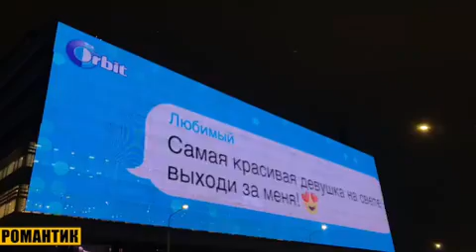Типы мужчин и предложений💍👰🏼 ОТНОШЕНИЯ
Отмечай друзей/ подруг, а ещё лучше вторых половинок😂🖤 а я отмечу гениального @gan_13_ !

Друзья, Орбит сделал крутейший проект и теперь каааждый может написать сообщение своей половинке на огромном экране!🙌🏽 По мне так это мега круто! И романтично🥳🤗 Не теряйте время, заходи на ORBIT-PROMO.RU.